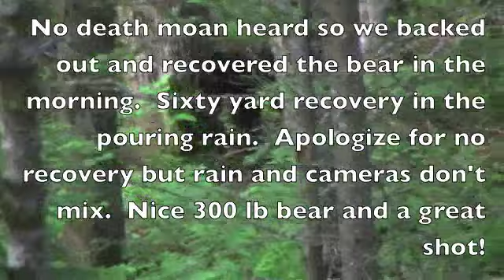Archery Black Bear Hunt in New Brunswick, Canada (HOYT BOW)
Come along as Joe and his good friend, Sam Southall from West Virginia, hunt black bears in New Brunswick, Canada.  These guys have an amazing encounter with a moose and it's calf at only five yards!!  Bringing it to you real, as it happened.  Watch and see what happens!